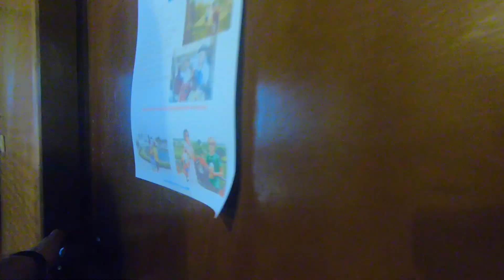AUF NACH THATON - LETS-DO-THIS.de - WELTREISE VLOG 13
weltreise reisen asien Wir verlassen Chiang Dao und machen uns auf den Weg nach Thaton, einem kleinen Ort der eigentlich nur für eine Sache exisWenn euch das Video gefallen hat, freuen wir uns über einen Daumen nach oben!

Wohin uns die Reise führt kannst du auf unserem Blog, bei Facebook und Instagram mit verfolgen: